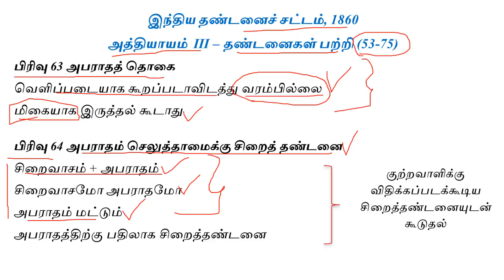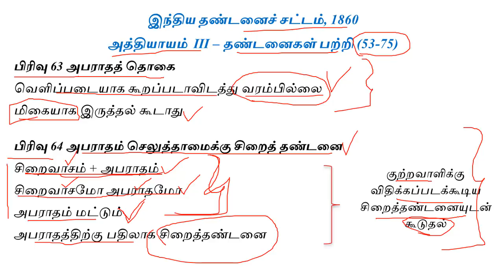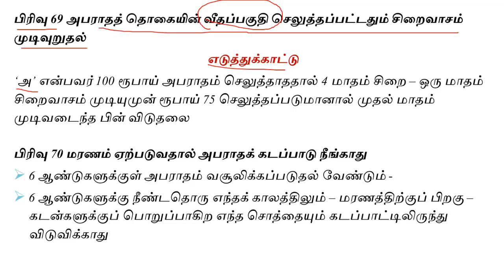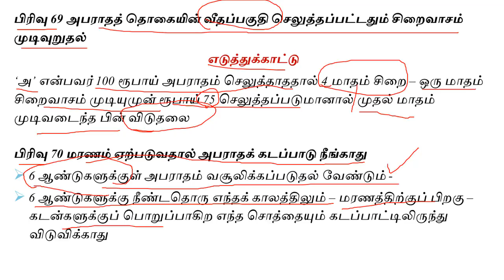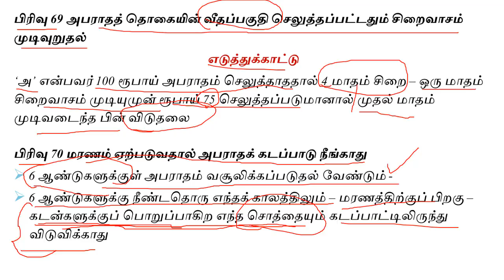IPC in Tamil Part 8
This video helps to understand about the sections 63 to 70 of Indian Penal Code, 1860.